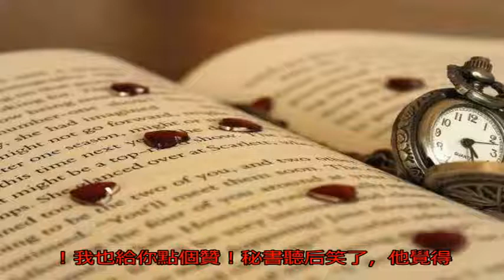官場微小說：領導愛好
（原創）殷賢華，

秘書回了一趟母校看望了教授。

午飯時秘書悶頭喝酒，不說話。教授不動聲色地問，有煩心事吧？說來聽聽。

秘書含糊其詞地說，沒，沒。

教授笑了，你在機關做秘書多年，卻總是個秘書，沒有出頭之日，能不心煩？

秘書驚得筷子掉地上，說，學生的心事被恩師一眼看穿，還望恩師指點！

教授說，你回去好好想想，那些得到提拔的人，跟領導有什么關系？你得把他們之間的那條感情線找到！

一句話點醒夢中人！秘書猛然頓悟：上屆局長喜歡下棋，經常陪局長下棋的幾位同事都得到了提拔，棋就是他們之間的那條感情線！本屆局長喜歡游泳，經常陪局長游泳的幾位同事也都得到了提拔，游泳就是他們之間的那條感情線！自己怎么這么笨，連這么簡單的道道都看不出來！

秘書大徹大悟，回到單位就開始了解新局長愛好。秘書了解到，新局長愛好文學，注冊了個人微信公眾號，喜歡在公眾號上發表自己創作的小說、詩歌、散文。

秘書不禁大喜，立刻關注了局長公眾號并置頂！

從此以后，秘書把業余時間都用在瀏覽局長公眾號文章上，并寫下大段大段的評論，充滿贊譽之詞。局長有幾次拍著秘書的肩膀說，我的公眾號讀者不少，但你的評論是寫得最好的！我也給你點個贊！

秘書聽后笑了，他覺得眼前一片光明，那條感情線終于找到了！

半年后，局機關新提拔了一批局長公眾號的“忠實讀者”，然而令秘書意想不到的是，自己再次榜上無名。秘書哪里知道，這批“忠實讀者”其實很少讀文章，更少寫評論，他們只是不停地給文章大額“打賞”